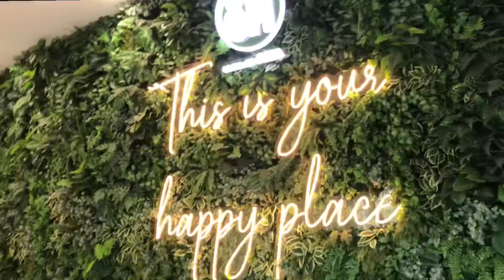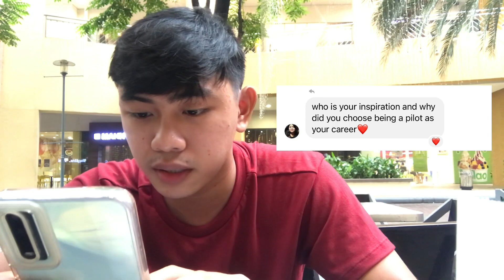Vlight #03 | Answering Your Aviation Questions here at SM Mall of Asia| Flying Pau Vlogs